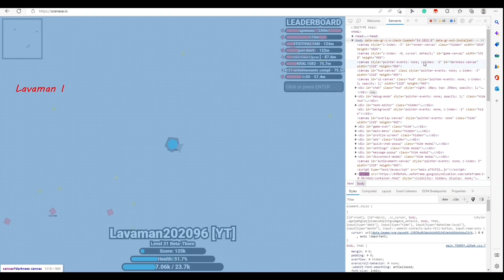SCRNEXE IO CHALLENGES 170 MILLION SCORE!